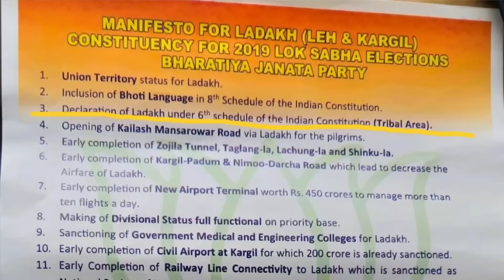WOMEN END 10 DAY'S FAST, YOUTH TO TAKE OVER | SONAM WANGCHUK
WOMEN END 10 DAY'S FAST, YOUTH TO TAKE OVER To facilitate the transition I along with leaders of Apex Body will sit on fast from tomorrow. We'll end the fast after the Pashmina March on 7th April. We're told supporters, leaders n journalists are coming from different parts of the country to participate in this peaceful March to our pasturelands. Please coordinate with friendsofladakh